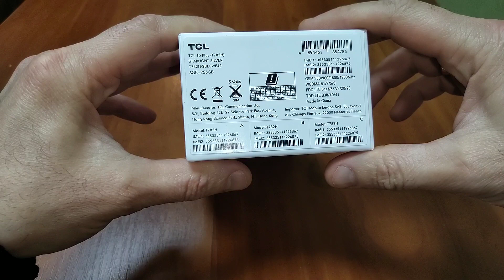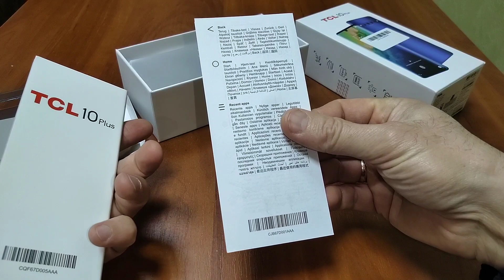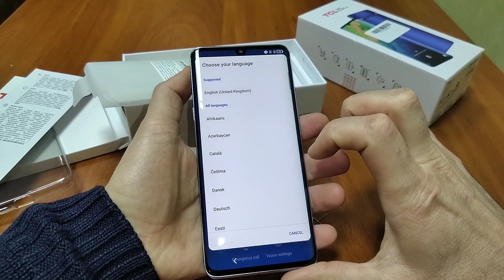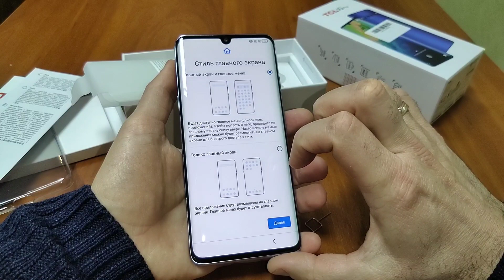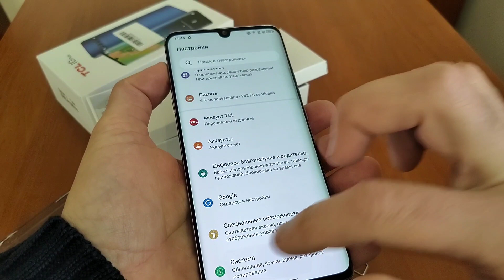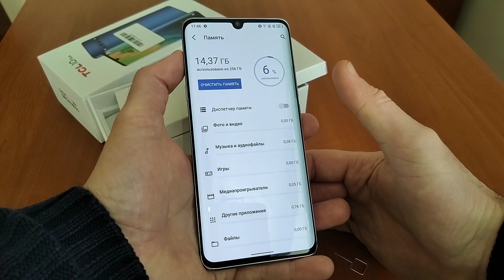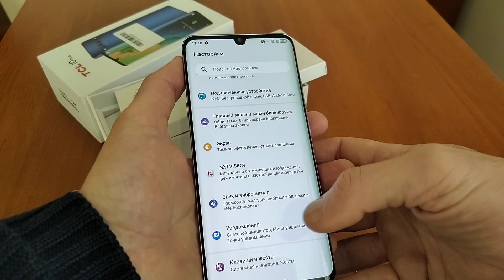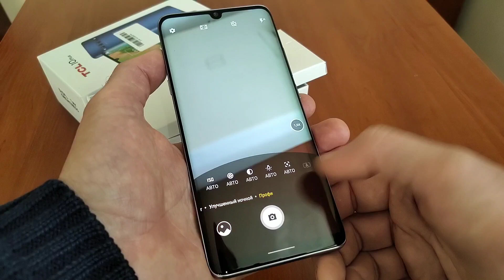TCL 10 Plus, 6/256, NFC. Распаковка и первые впечатления!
Оригинальный смартфон TCL 10 Plus, 6 ГБ/256 ГБ, NFC, безрамочный дисплей 6,47 дюйма AMOLED, Snapdragon 665, камера 48 МП, стандартная камера, Android 10, 4500 мАч